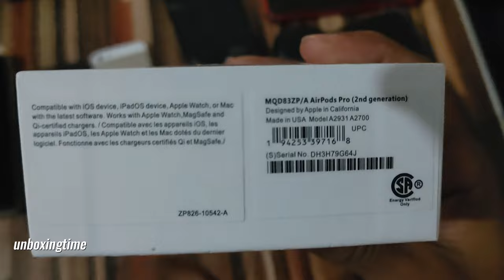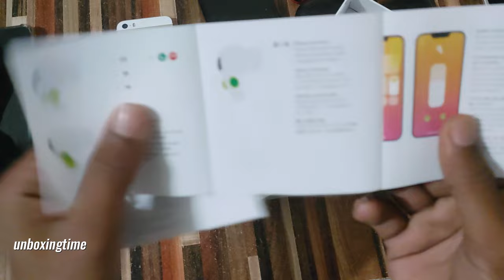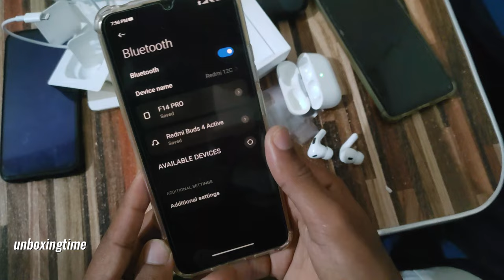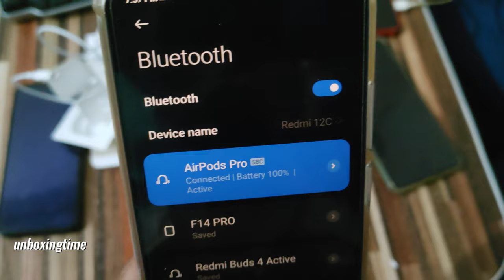Apple Airpods Pro Clone Unboxing in 2024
AirPods are wireless Bluetooth earbuds designed by Apple. They were first announced on September 7, 2016, alongside the iPhone 7. Within two years, they became Apple's most popular accessory.[4][5] AirPods are Apple's entry-level wireless headphones, sold alongside the AirPods Pro and AirPods Max.

In addition to playing audio, the AirPods contain a microphone that filters out background noise as well as built-in accelerometers and optical sensors capable of detecting taps and pinches (e.g. double-tap or pinch to pause audio) and placement within the ear, which enables automatic pausing of audio when they are taken out of the ear.[6]

On March 20, 2019, Apple released the second-generation AirPods, which feature the H1 chip, longer talk time, and hands-free "Hey Siri" support. A higher-end version includes a charging case that supports Qi charging.

On October 26, 2021, Apple released the third-generation AirPods, which feature an external redesign with shorter stems similar to AirPods Pro, spatial audio, IPX4 water resistance, longer battery life, and MagSafe charging capability.

On September 9, 2024, Apple announced the fourth generation AirPods, which feature the H2 chip, Bluetooth 5.3, and a USB-C charging case. A higher end model features active noise cancellation and a charging case that supports Qi and Apple Watch chargers.

Models
1st generation

First generation AirPods
Apple announced the first generation of AirPods on September 7, 2016, at an Apple Special Event alongside the iPhone 7 and Apple Watch Series 2. Apple originally planned to release the AirPods in late October,[7] but delayed the release date.[8] On December 13, 2016, Apple began taking online orders for AirPods. They were available at Apple Stores, Apple Authorized Resellers, and select carriers on December 20, 2016.[9][10]

AirPods contain a proprietary Apple W1 SoC processor which helps optimize battery use as well as the Bluetooth 4.2 and audio connections. The advanced connectivity functions of the W1 requires devices running iOS 10, macOS Sierra, watchOS 3, or later.[1] They can also function as standard Bluetooth headphones when connected to any device that supports Bluetooth 4.0 or higher, including Windows laptops and Android devices.[11][12][13][14]